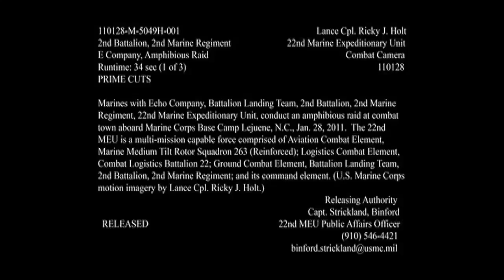110128-M-ZZ999-001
U.S. Marines with Echo Company, Battalion Landing Team, 2nd Battalion, 2nd Marine Regiment, 22nd Marine Expeditionary Unit, conduct an Amphibious raid at combat town at Marine Corps Base Camp Lejeune, N.C., Jan. 28, 2011. (U.S. Marine Corps video by Lance Cpl. Ricky Holt/Released) [77972371_x01_fc.mov]